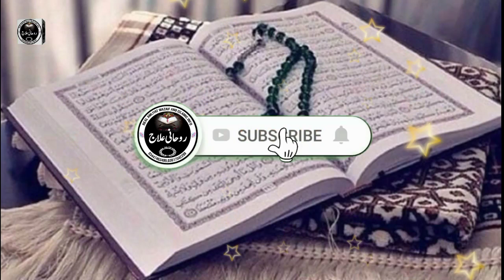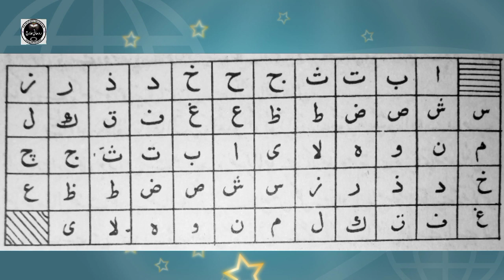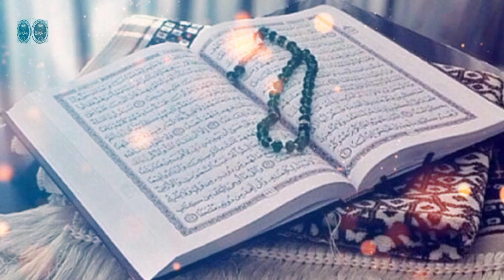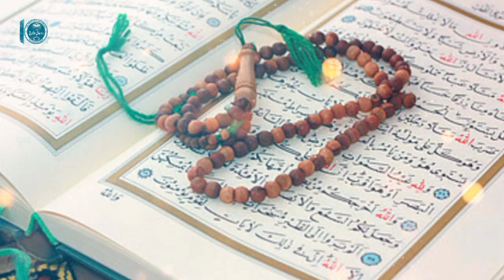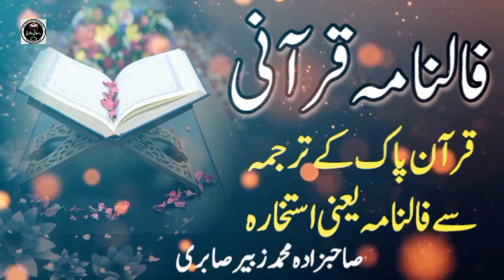Falnama qurani complete in urdu hindi online | quran men fal dekhny ka tarika | قرآنی فالنامہ نکالنا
falnama qurani urdu online | falnama kholne ka tarika | falnama nikalny ka tarika | فالنامہ قرآنی |

pawor ful wazifa for hajat | life wazifa in Hindi | pawor ful Islamic wazifa | beautiful Quran Recitation | Islamic psychology in urdu | Islamic taveez and wazifa | wazifa for success in everything | Bismillah wazifa for hajat | wazifa for success | Islamic motivational quotes in urdu | scientific fac in the Quran | amazing fact in urdu |

Qurani falnama
Qurani falnama in urdu online
Qurani falnama urdu
Qurani falnama online
Qurani falnama mukmal
fal nama falnama qurani urdu
قرآنی فالنامہ
قرآنی فالنامہ مکمل
قرآنی فالنامہ آنلاین
Real Amliyat Wazaif And Islamic Info
قرآنی فالنامہ نکالنےکاطریقہ
قرآنی فالنامہ کیسے نکالیں